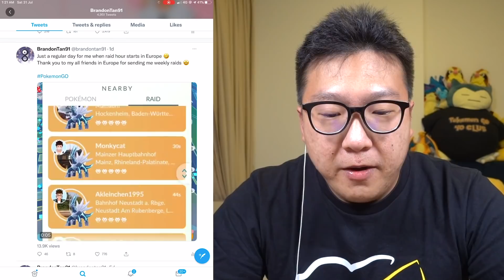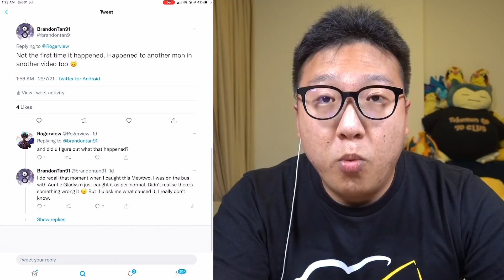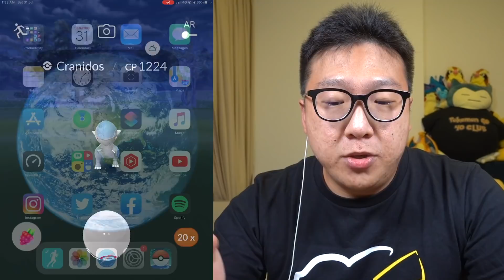I AM GOING TO GET BANNED IN POKEMON GO IF I DO NOT EXPLAIN THIS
This is it. This is how it happened...